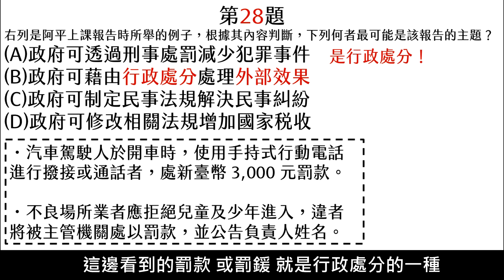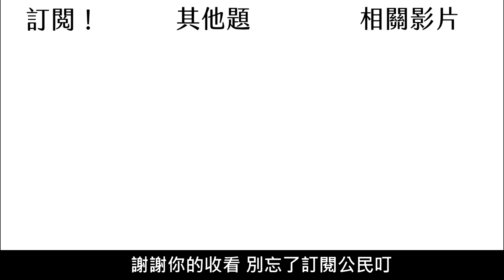【公民叮104會考解題特輯】社會第28題詳解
配合章節：八下-刑法、八上-政府的經濟功能、八下-民法
相關影片：